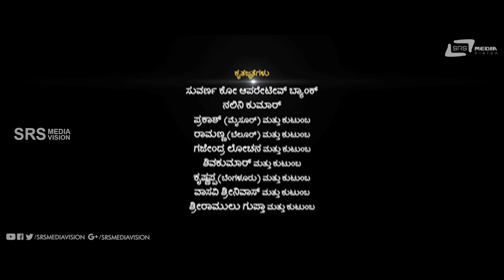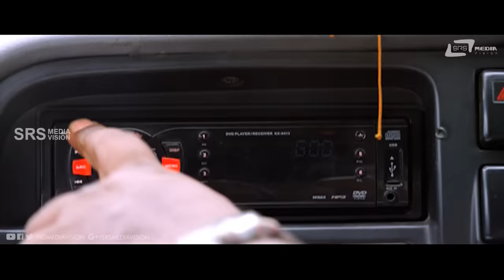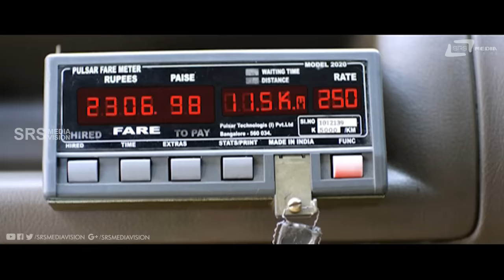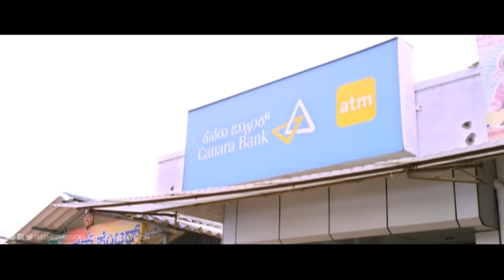Pungidasa–ಪುಂಗಿದಾಸ | Kannada Full Movie | Komal Kumar | Asma | Tabla Nani | Chikkanna | Comedy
Watch Komal Kumar, R N Sudarshan B C Patil playing lead role from the film Pungidasa. Also starring Tabla Nani, Rajendra Karanth, Padmaja Rao, Asif, Bullet Prakash, Kuri Prathap, Chikkanna and Others on SRS Media Vision Kannada Full Movie Channel..!!!
Film: Pungidasa
Star Cast: Komal Kumar, B C Patil, Asma, Sowcar Janaki,
R N Sudarshan, Thabla Nani
Director: M S Srinath
Producer: Smt S B Bhagyamma Sadashiva, D Sadashiva
Banner: SSV Productions
Year: 2014
Runtime: 153 min
Songs:
01. Pungi Kathe/Singer: L R Ramanujam
02. Decent Huduga/Singer: Komal Kumar
03. Black & White/Singer:/Indu Nagraj, L R Ramanujam
04. Chandirane Chandirane/Singer: Vijay Prakash, Nivas
05. Aajare Aajare/Singer:/Kailash Kher
06. Chandirane Chandirane (Unplugged)/Singer:Nivas
 Lyrics: Jayanth Kaikini, Ramanujam, Harish Shrunga,
Raghavendra Kamath, Raj Guru B
Plot Summary : Devadasa (Sudarshan) is the head of family in coma and he has a grandson Ramadasa (Komal). Trouble comes when Gayatri Devi (Sowcar Janaki) arrives claiming she is Devadasa’s second wife. She also has a granddaughter Nandini (Asma). Ramadasa falls in love with Nandini and is busy wooing her. Meanwhile, Devadasa dies and to add to the trouble two more men arrive with their families claiming they are his two sons